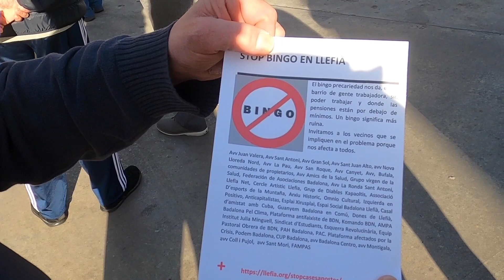Les obres del bingo de Llefià avancen en mig de contradiccions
L’Ajuntament ha confirmat als veïns que no han concedit llicència d’obres a l’empresa, però sí que hi ha un permís d’obres menors per corregir algunes de les irregularitats que la plataforma ha trobat al projecte, com per exemple, la manca d’alçada del local.